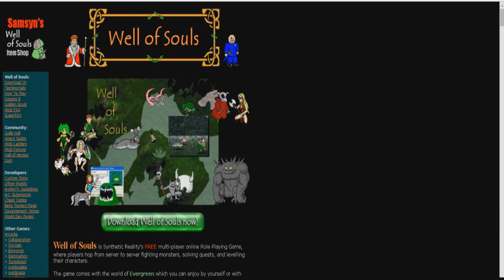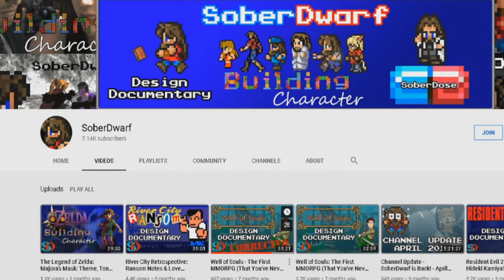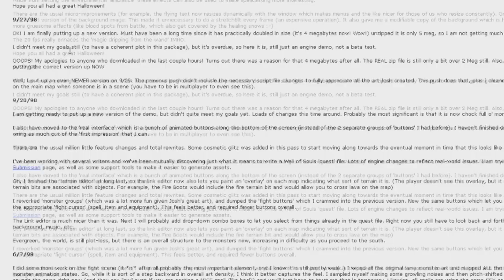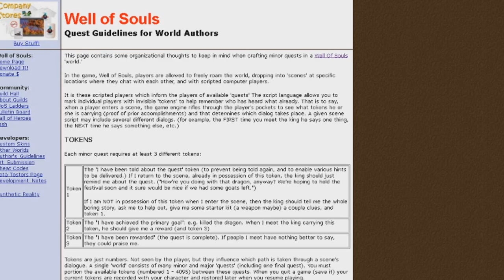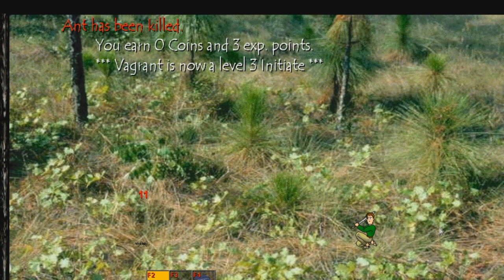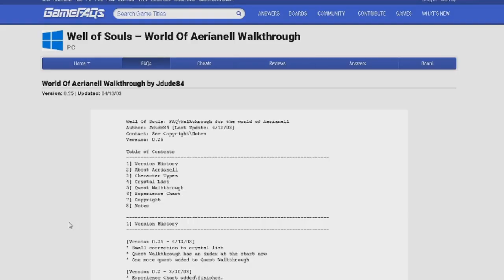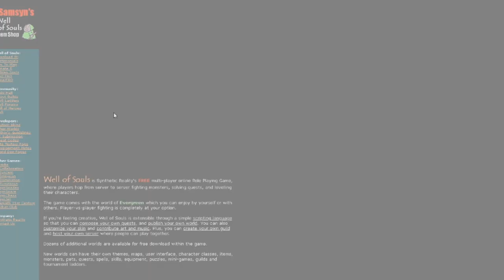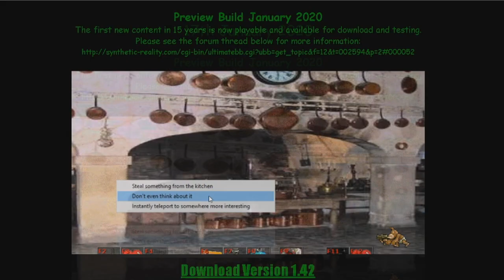Well of Souls - Dead or Alive?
Well of Souls is one of my earliest memories with online gaming and it was all free! Come check out Well of Souls here!

Youtube.com/TheAlphaTester

Intel i7 Processor 6700-HQ CPU @ 2.60 Ghz

12.0 Gbs of Memory RAM

Well of Souls is Synthetic Reality's FREE multi-player online Role Playing Game, where players hop from server to server fighting monsters, solving quests, and leveling their characters.
The game comes with the world of Evergreen which you can enjoy by yourself or with others. Player-vs-player fighting is completely at your option.